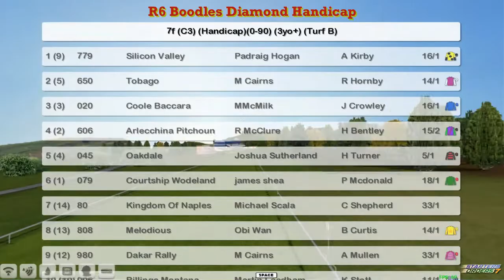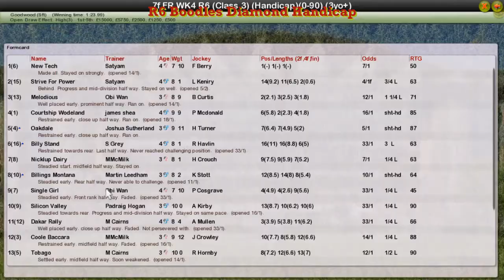FR WK4 R6 Boodles Diamond Handicap